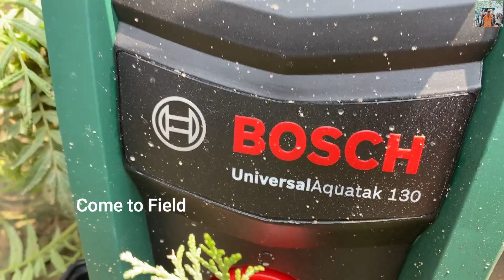Bosch Aquatak 130 High Pressure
Any Kind of Information about Tractor, Harvester & Car